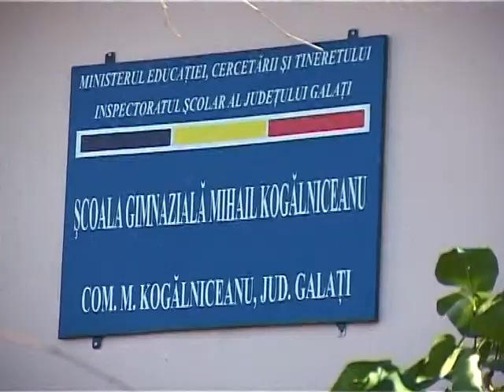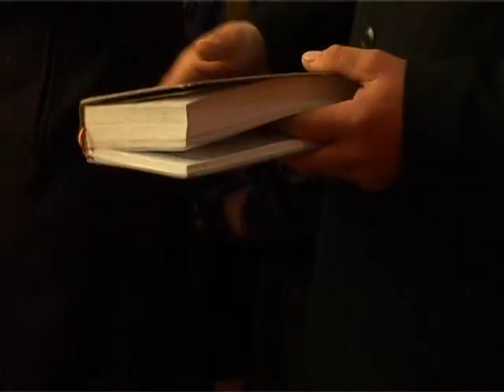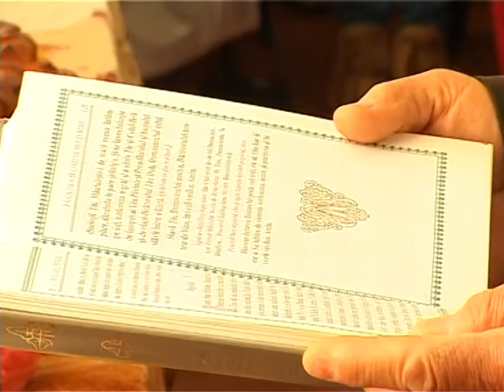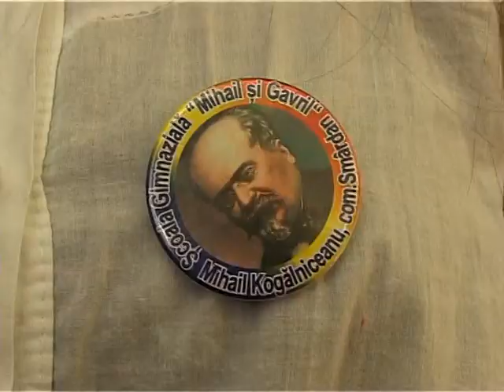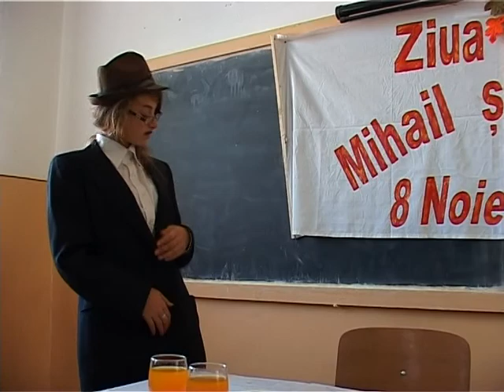Academia Strengarilor Scoala la sat